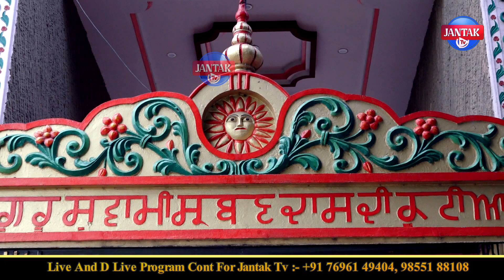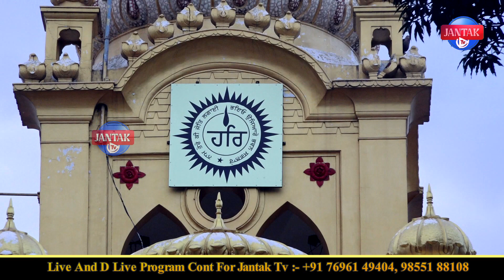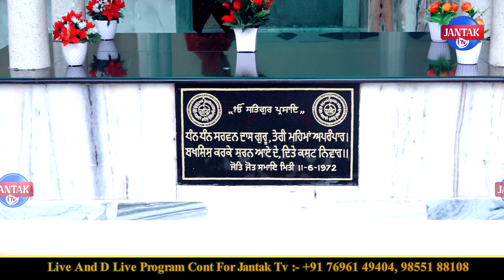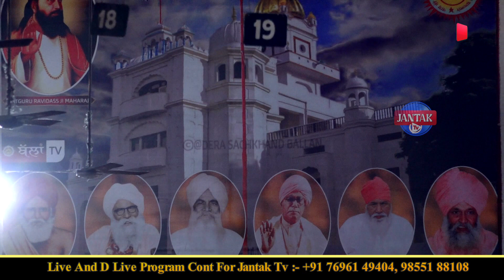ਡੇਰਾ ਸੱਚਖੰਡ ਬੱਲਾਂ ਵਿਖੇ ਬ੍ਰਹਮਲੀਨ ਮਹਾਪੁਰਸ਼ਾ ਦੀ ਯਾਦ ਵਿੱਚ ਲਗਾਇਆ ਗਿਆ ਭੰਡਾਰਾ || 23/9/2022 || jantak tv